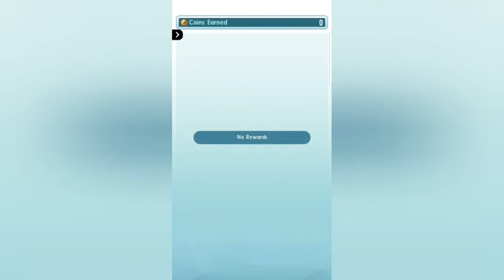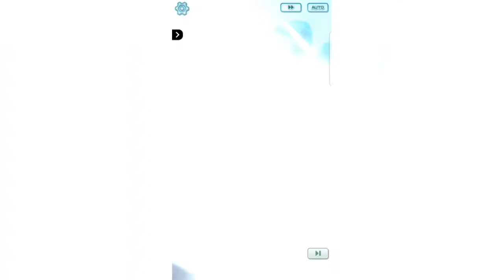Pokemon Masters(Android)Part#25 On The Trial and Battle Team Break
Follow me IG GMOYAJP